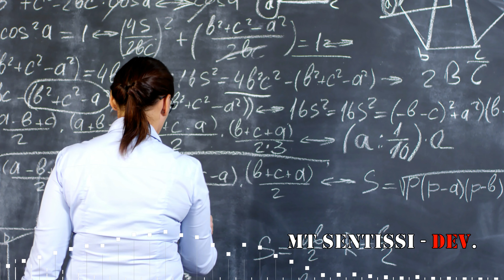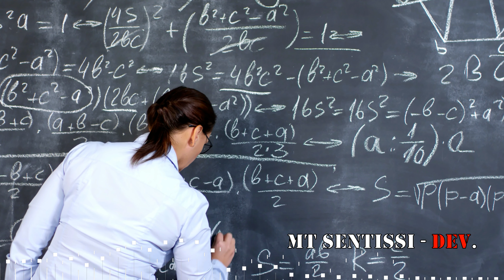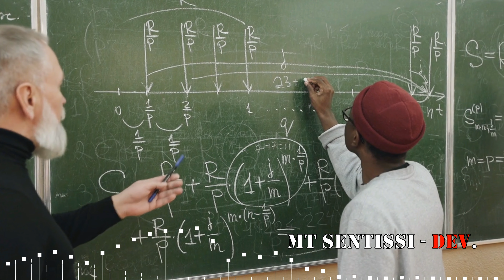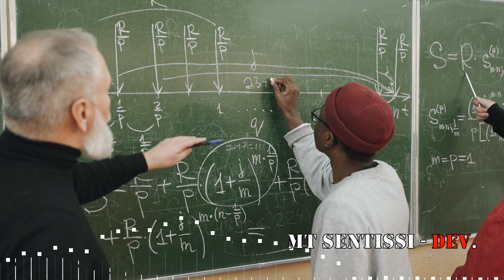Comment l'éducation peut changer des vies ? [MT Sentissi]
L'éducation est l'un des piliers fondamentaux de notre société. Elle nous donne les connaissances et les compétences dont nous avons besoin pour réussir dans la vie. Elle nous apprend à penser de manière critique, à résoudre des problèmes et à prendre des décisions. Elle nous aide à développer notre créativité et notre imagination. Elle nous permet de nous connecter avec les autres et de construire des relations.

Dans cette vidéo, je vais vous parler de l'importance de l'éducation et de la façon dont elle peut changer des vies. Je vous partagerai des histoires inspirantes de personnes qui ont réussi grâce à l'éducation. Je vous parlerai également des obstacles qui empêchent les gens d'accéder à l'éducation et de ce que nous pouvons faire pour les surmonter.

J'espère que cette vidéo vous motivera à poursuivre vos études et à faire de l'éducation une priorité dans votre vie.

Je me présente, MT Sentissi et sur cette chaîne, je développe et je partage ma passion.

Pour réussir, ma pensée est simple : Un choix à faire, pas plus, pas moins !

Garder à l’esprit, tout ce qui aide à établir plus de partage d’esprit de votre marque dans la mémoire des gens et de vos clients est aussi bon pour le référencement.

➥ Si vous souhaitez recevoir via un email mes mises à jour et mes mises en ligne, vous pouvez vous inscrire ici

Ce qui me reste à vous dire, merci et rendez-vous aux prochaines vidéos.

Crédits : clips vidéo et images en arrière-plan.
Ma collection d'arrière-plan.